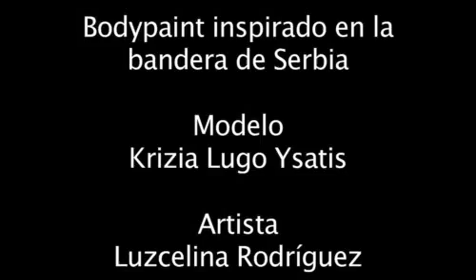Bombón Mundial: Krizia Ysatis, Serbia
Ve el vídeo del making of del Bombón Mundial de Serbia. Modelo : Krizia Ysatis.